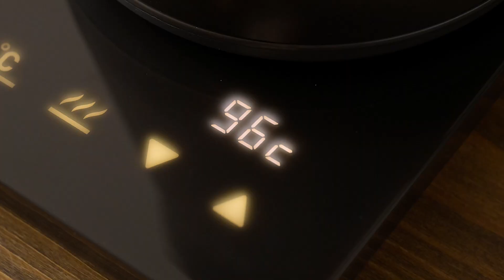山善の「電気式バリスタポット」の便利機能を紹介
山善からヒーターや電気ケトル、着る電気毛布など6つの新製品が2024年秋に登場します。気になる機能や使い勝手を発表会でチェックしてきたので紹介します。

山善の人気シリーズ“どこでも電気着る毛布”や“ハイブリッドヒーター”が進化して登場